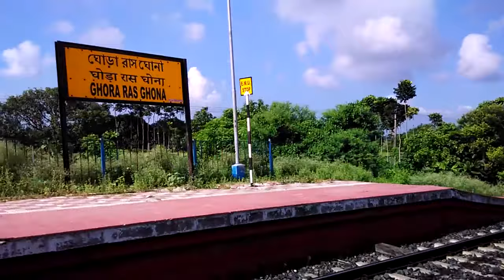Indian Railway Station I Ghora Ras Ghona GGV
State : West Bengal
Zone: Eastern
Division : Sealdah
Note: In some cases station may not show up due to standing train, running train, one sided platform etc.